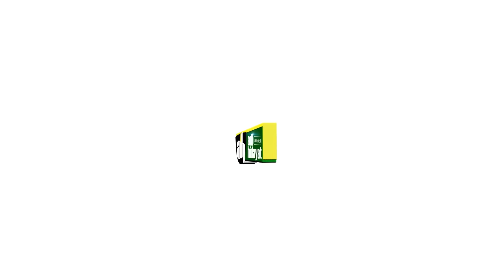Penting!! Amalan Khusus di Hari Jumat - Ustadz Adi Hidayat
Penting!! Amalan Khusus di Hari Jumat

Untuk mendukung Kegiatan Pengembangan Dakwah Quantum Akhyar Institute, donasi dapat disalurkan melalui:
1. Rekening BTN Syariah (BTN, kode bank: 200)
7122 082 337 a.n Yayasan Institut Quantum Akhyar

2. Rekening Bank Syariah Indonesia (BSI, ex. BSM, kode bank: 451)
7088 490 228 a.n Ibrohim Hanif

3. Rekening Bank Syariah Indonesia (BSI, ex. BSM, kode bank: 451)
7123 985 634 a.n Ita Haryati

4. Rekening Bank Syariah Indonesia (BSI)
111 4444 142 a.n Yayasan Mahad Islam Rafiah Akhyar

5. Untuk mendapatkan informasi terbaru seputar program dari Quantum Akhyar Institute, silakan pantau situs

6. Untuk daftar menjadi Mahasantri Mira Institute sebelumnya DIWAJIBKAN membeli Paket Spesial Mira Institute yang tersedia di App UAH Corner.